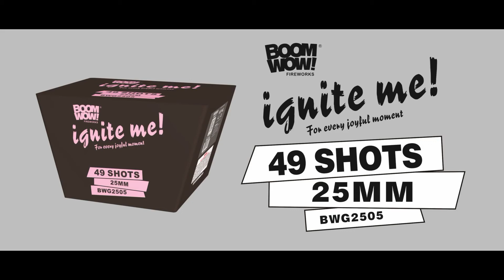25MM 49SHOTS IGNITE ME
fuegos artificiales, фейерверк, fuochi d'artificio, Feuerwerk, vuurwerk, fyrværkeri, आतिशबाजी, 花火, 烟花，fajerwerki, fireworks